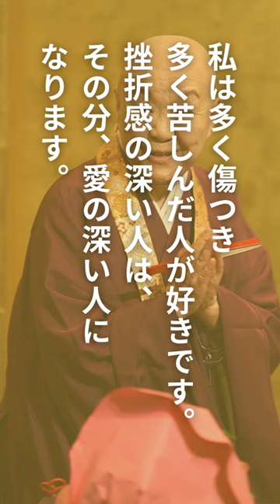【感動】瀬戸内寂聴 2【偉人名言集】